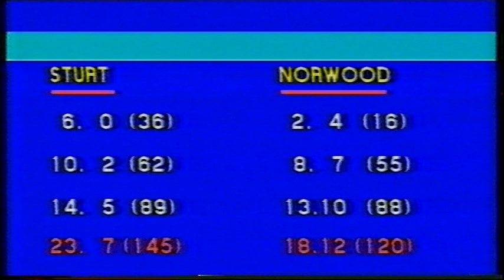1984 Round 1 Sturt 23.7 145 d Norwood 18.12 120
Contains full copy of ABC TV's "League Football Action" highlights from this game which was played at Football Park.